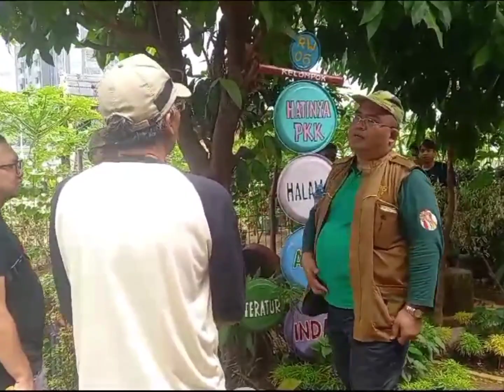KUNJUNGAN KE PROKLIM RW 06 KEBON MELATI JAKARTA PUSAT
Sebuah kampung seperti suasana pedesaan, cuma permukiman super padat, masih tetap bertahan diantara gedung-gedung pencakar langit. Saat masuk perkampungan tengah kota ini, pastikan gang cukup untuk lewat kendaraan anda. Namun lebih aman hanya dengan sepeda motor atau jalan kaki. Permukiman ini berada diantara gedung-gedung apartemen dan perkantoran nan tinggi. Serta berada di tepi waduk dan instalasi pengolahan air limbah.

Yang bikin tercengang, diantara permukiman padat ini ada banyak rerimbunan pohon usia puluhan tahun, yang masih bertahan (baca: dipertahankan) tetap kokoh menjadi peneduh. Hingga terbersit ide atau saran kepada warga setempat untuk menjadikan semacam Cafe nDeso, duduk manis nan syahdu di bawah rindangnya pepohonan, sambil menikmati kuliner khas lokal.

Terdapat banyak kaplingan tanah yang merupakan lahan tidur. Konon lahan sudah dibeli oleh pengembang, namun untuk mengulap menjadi bangunan gedung nan tinggi masih perlu proses lama, karena permukiman warga masih dominan di lokasi itu. Petak-petak lahan tidur tersebut potensial dijadikan spot-spot cafe dan eduwisata lingkungan. Tinggal meratakan tanah, membuat bangku-meja permanen dan atap sederhana, sudah bisa menjadi cafe. Layanan kuliner dan parkiran dikelola secara swadaya dengan konsep "mukti bareng" (semua untung).

Mari kita tunggu hasil kreasi mereka berikutnya.